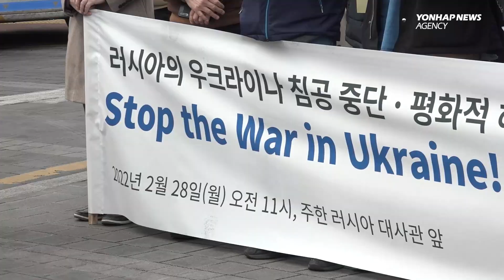Protests against Russian invasion of Ukraine held in South Korea